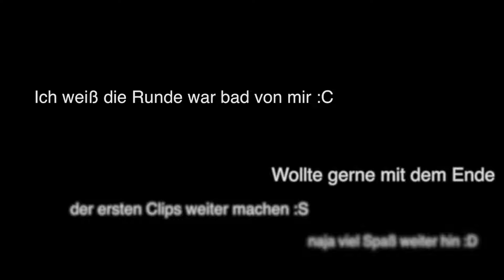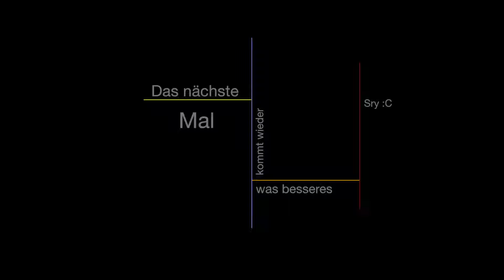FCW "Fail Clips" / Edit 2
Ich find's irgendwie scheiße xD
Naja wollte halt einfach diese Videos, die ich irgendwann mal aufgenommen habe, für irgendetwas verwerten .-.

Schreibt bitte nicht sowas wie, "ehh Noah, du warst voll schlecht, wieso nennst du das Clips eqwiuqwjoöidaw" in die Kommentare

1. Vicetone ft. Kat Nestel - Nothing Stopping Me (Lyric Video) [Premiere]

Server: GommeHD.net